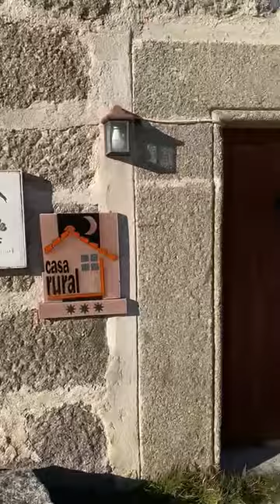PRIXLINE ✅ Llegando a un PUEBLO de Ávila (España) 🤗🏠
La llegada al pueblo de Yaqueline antes de hacer el vivo... excelente familia que está repoblando un pueblo de España 👍😃

Únete al grupo de Telegram y así aumentamos la “Inteligencia Colectiva” 📝 Información de los Cursos PRIXLINE ✅ para trabajar en España

EmigrarAEspaña InteligenciaColectiva La dirección para donaciones por
🪙 Tether USDT:
0xaB72B7760d3e63F8Cfd63bfD3fD7169081a0Bb42

🪙 Dai Stablecoin DAI:
0xaB72B7760d3e63F8Cfd63bfD3fD7169081a0Bb42

🪙 Ethereum ETH:
0xaB72B7760d3e63F8Cfd63bfD3fD7169081a0Bb42